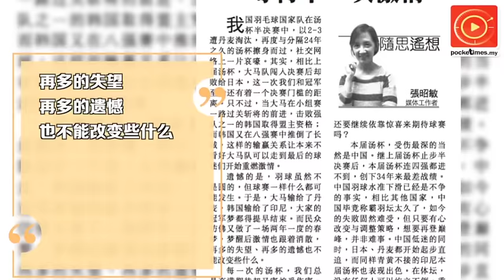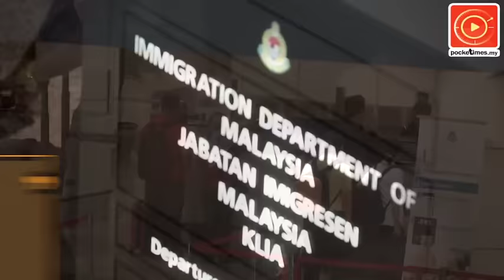等待下一次激情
节录《隨思遙想》专栏：曾经我们是多么认同自己的国家、自己的球员。如今这一些激情去哪儿了？